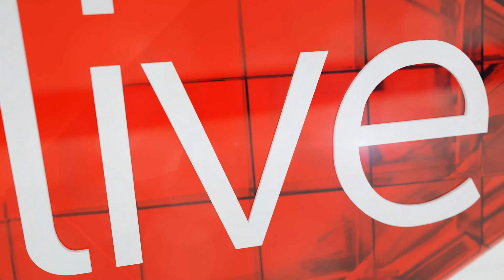Zapiro on Mandela and other politicians relating to his cartoons